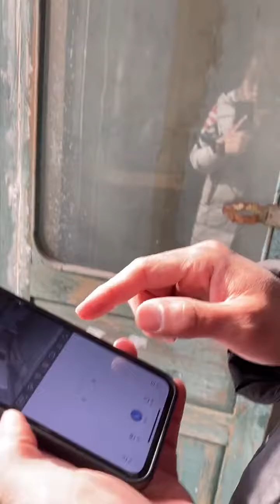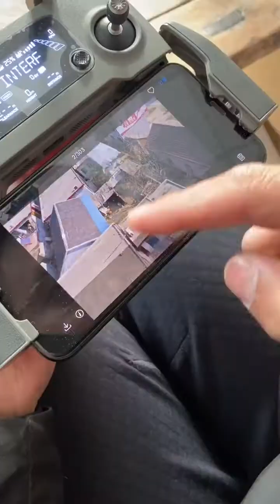第077 集 从监控里看到叨乐身影的那一刻，我又燃起了希望，感谢朋友们对叨乐的关心，叨乐回来了🐱